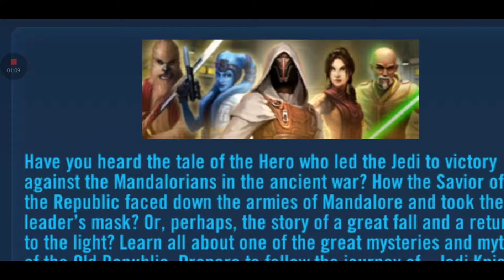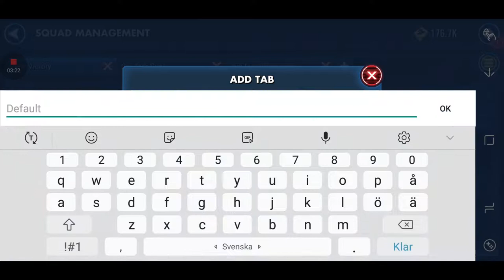Star Wars Galaxy of Heroes playing with LSCo part42 CM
PS I was talking about fallout76 character build for my character in the game and his backstory how about his family in and my characters Heritage is gonna be Japanese and Native American and He's gonna will the tomahawk and use machine guns and be a good guy and be a Bounty Hunter